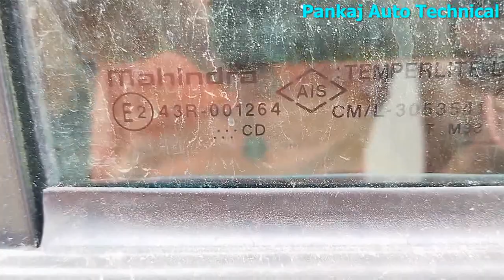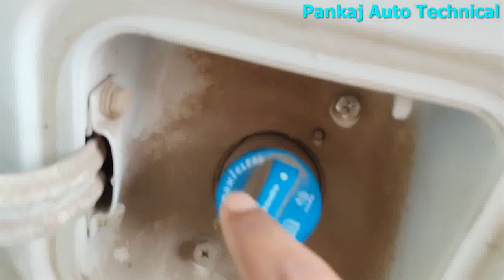BOLERO POWERPLUS ME UREA KAISE AUR KAHAN SE DALE|UREA TANK LOCATION IN BOLERO|HOW TO OPEN UREA TANK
HELLO FRIENDS IN THIS VIDEO I AM GOING TO SHOW YOU TO SHOW YOU HOW TO BOLERO POWERPLUS ME UREA KAISE AUR KAHAN SE DALE|UREA TANK LOCATION IN BOLERO|HOW TO OPEN UREA TANK|